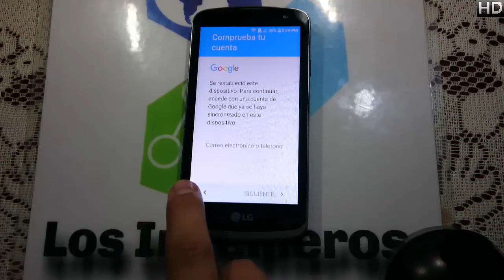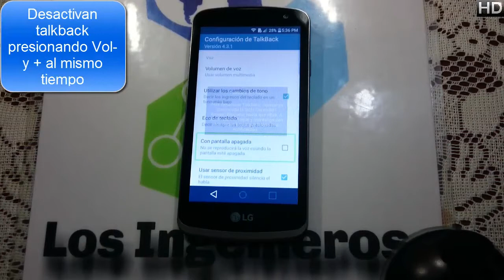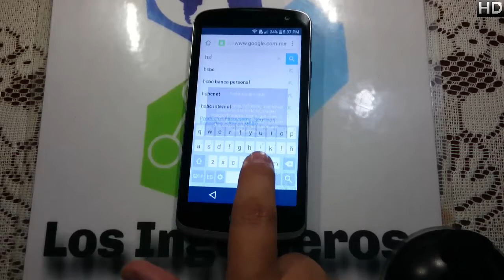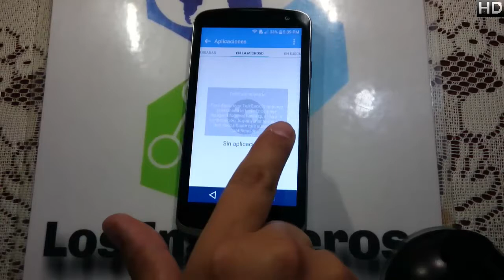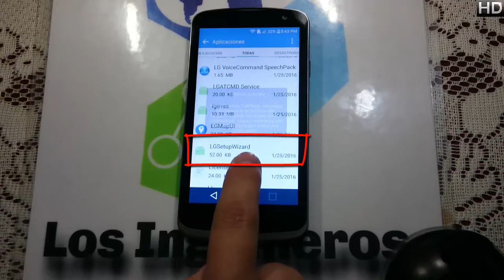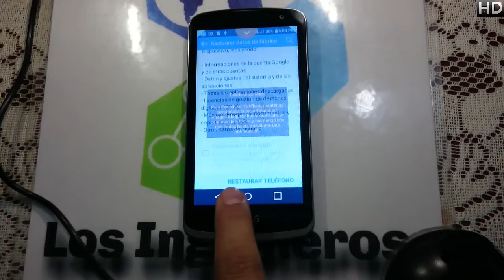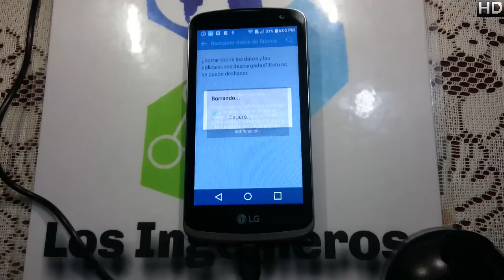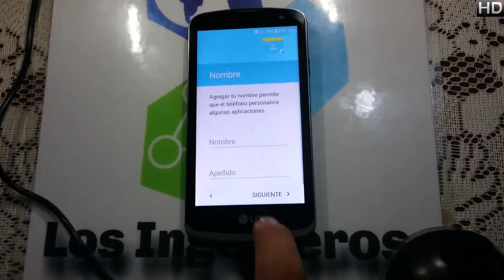Quitar cuenta Google o frp LG K210 K4 Spree 👍#156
👋Hola Ingenieros👋

Creepypastas
Leyendas
Brujas
Fantasmas
Duendes

Gadgets
Hogar
Video juegos

📱En esta ocasión es el LG K210 K4 Spree📱